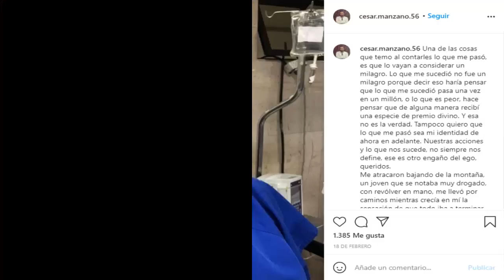¡¡ TRISTE NOTICIA !! SUCEDIÓ HACE UNAS HORAS ACTOR " ENFERMERAS " ¡ PIDEN ORACIONES HOY 2021!